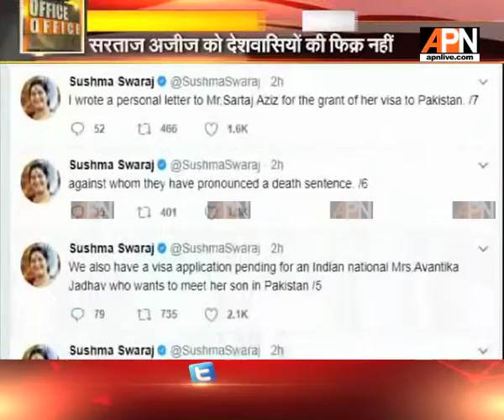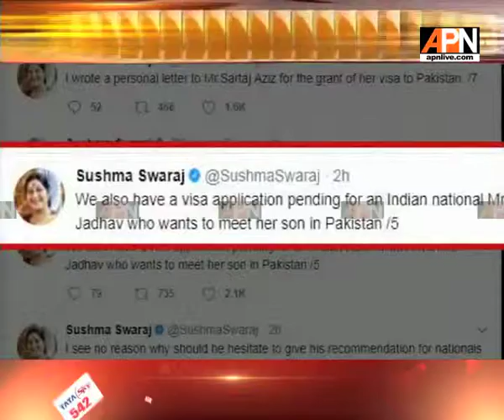Sushma Swaraj's series of tweets on Sartaj Aziz